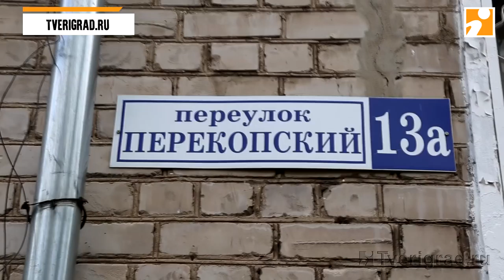Как в Твери управляющая компания оправдывается за рухнувший потолок